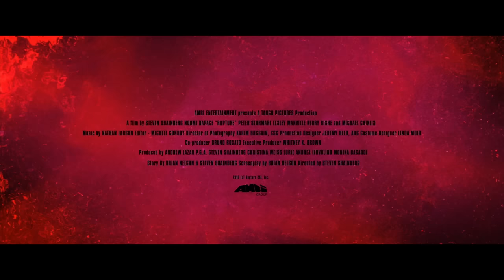Rupture - Überwinde deine Ängste - Trailer Deutsch HD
Regisseur Steven Shainberg („Secretary“) präsentiert mit RUPTURE einen atmosphärischen und intensiven Sci-Fi-Thriller. In einer Welt voller Albträume und Phobien muss sich Hauptdarstellerin Noomi Rapace („Prometheus – Dunkle Zeichen“) gegen eine Gruppe Wissenschaftler behaupten, die es offenbar auf ihr Leben abgesehen hat.

Die alleinerziehende Mutter Renee (Noomi Rapace) wird auf offener Straße gekidnappt und in eine geheimnisvolle Einrichtung verschleppt. Dort führen mysteriöse Wissenschaftler (Peter Stormare, Kerry Bishé und Michael Chiklis) medizinische Tests an ihr und an anderen Gefangenen durch. Unter Drogen gesetzt, wird sie nicht nur nach ihrer medizinischen Vergangenheit, sondern auch nach ihren schlimmsten Ängsten befragt. Wie ist sie hier gelandet? Warum wurde ausgerechnet sie für diese Experimente ausgesucht? Es gibt einen Grund für die Auswahl der Entführer, und der ist nicht menschlicher Natur...